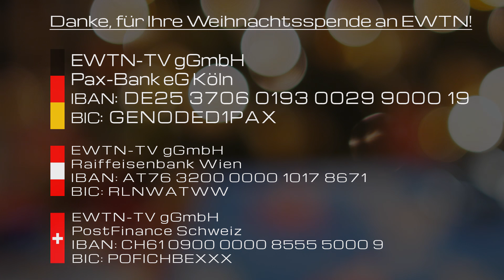EWTN.TV braucht Ihre Hilfe! | Martin Rothweiler, Geschäftsführer und Programmdirektor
EWTN.TV lebt einzig und allein von Ihrer Unterstützung! Helfen Sie mit, die Frohe Botschaft von der Geburt unseres Erlösers in die Wohnzimmer der Menschen zu tragen!